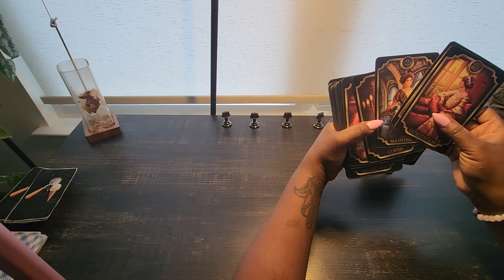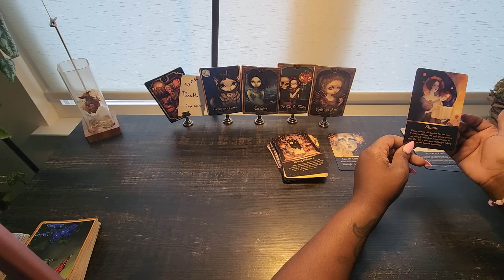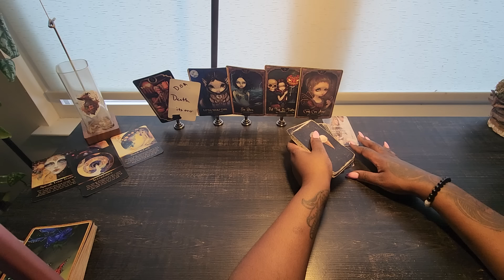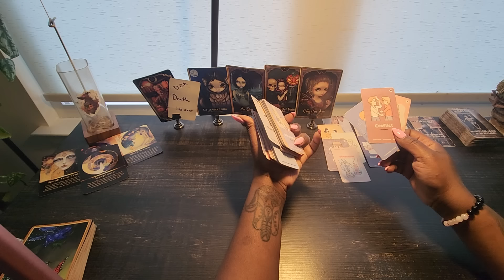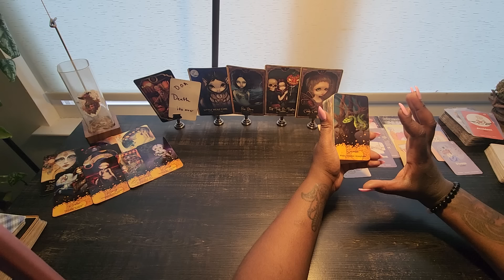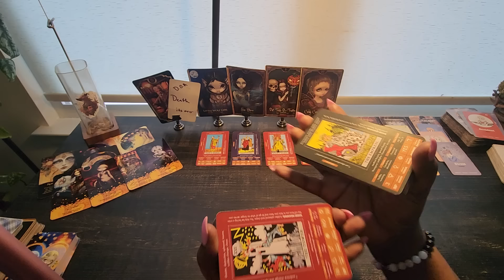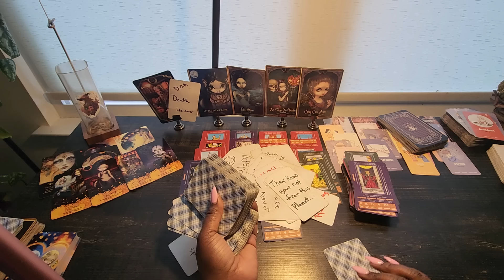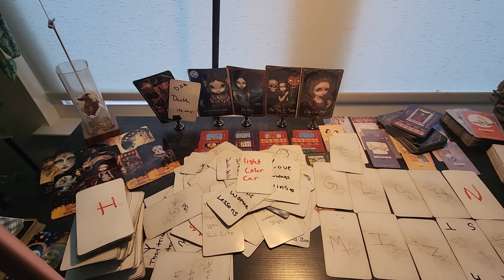wat did you do to this person they have lost it 🤔 they can't handle ur truth🥴🤯